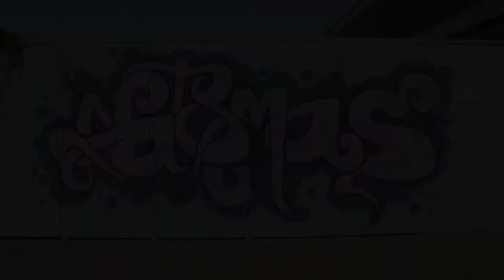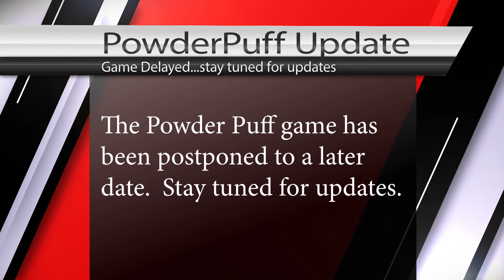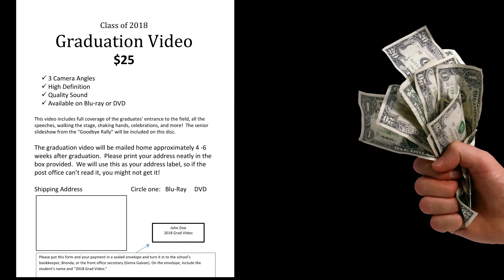NTV Announcements - April 11, 2018